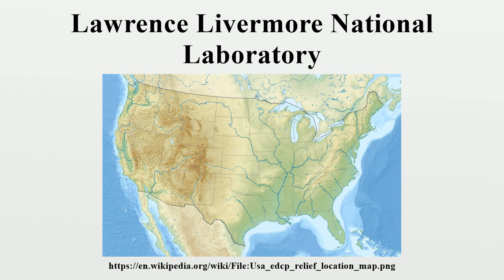Lawrence Livermore National Laboratory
Lawrence Livermore National Laboratory (LLNL) is a federal research facility in Livermore, California, founded by the University of California in 1952.A Federally Funded Research and Development Center (FFRDC), it is primarily funded by the United States Department of Energy (DOE) and managed and operated by Lawrence Livermore National Security, LLC (LLNS), a partnership of the University of California, Bechtel, Babcock & Wilcox, URS, and Battelle Memorial Institute in affiliation with the Texas A&M University System.

Image-Copyright-Info
Author-Info:   Uwe Dedering

Image-Copyright-Info